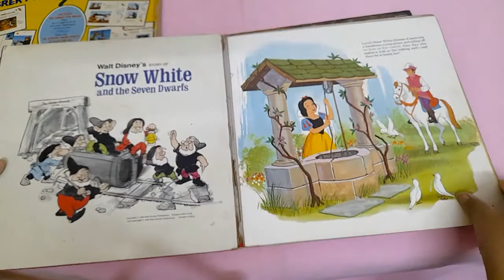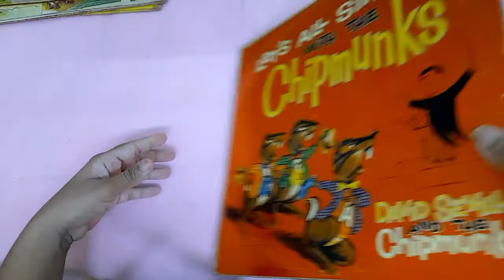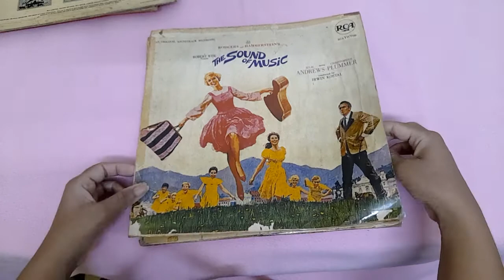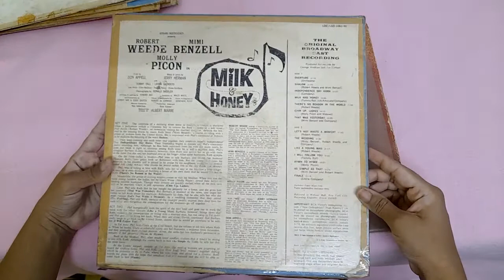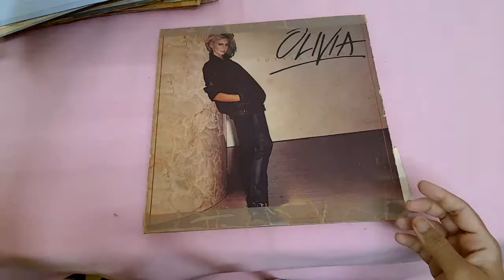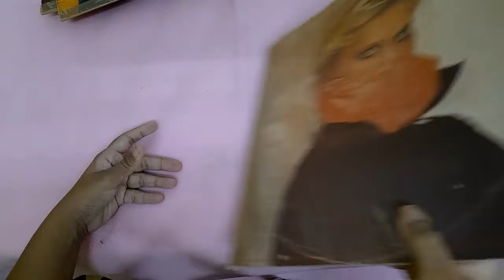LP Vinyl Record Collection (English)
LP
Vinyl Records
Music
33 rpm
Ennio Morricone, Neil Diamond, Pink Panther, TV shows, Soundtrack, Books